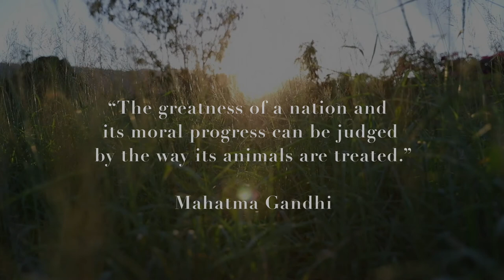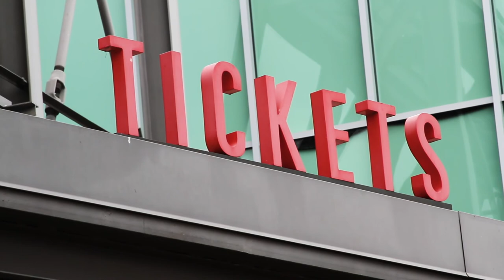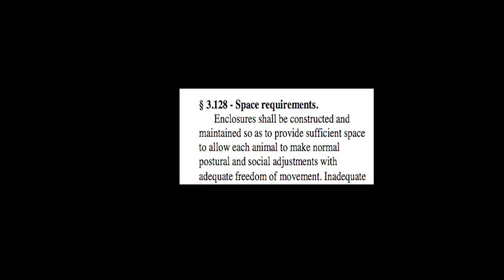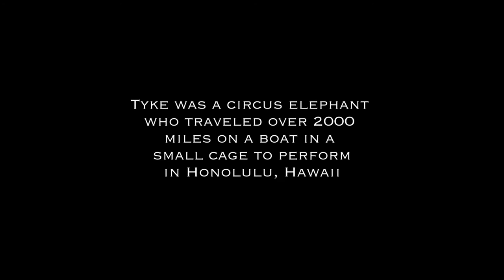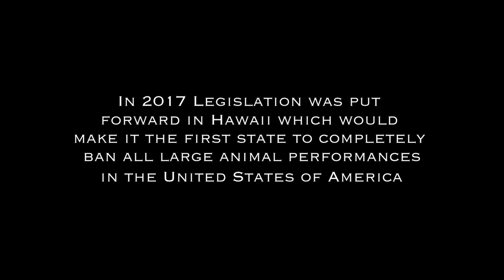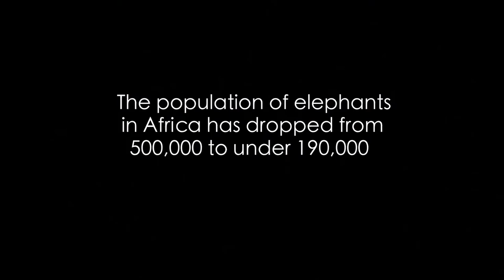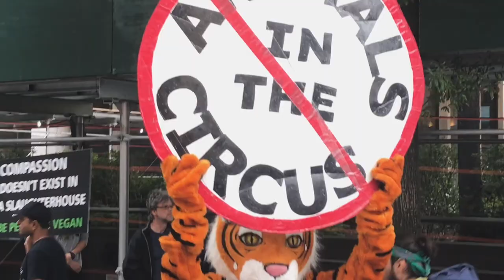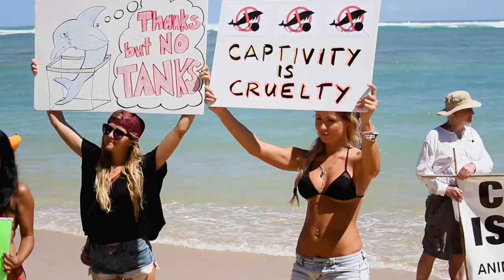Captivity The Movie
Created and produced by Phil Waller as an original Progression Foundation documentary. Showcases the realities and truths that animals in captivity must endure.